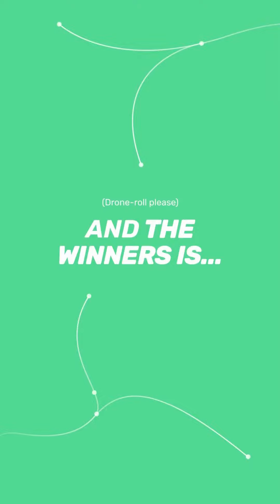People's Choice - Person (Executive/Senior Leadership) 21/22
Aboubakar Karim is the winner of our People's Choice category 'Executive/Senior Leadership' for our 2021/2022 awards announced by Will Barnes from Ajuno